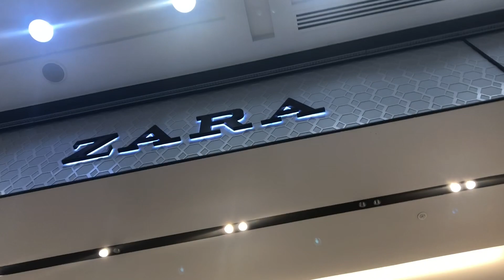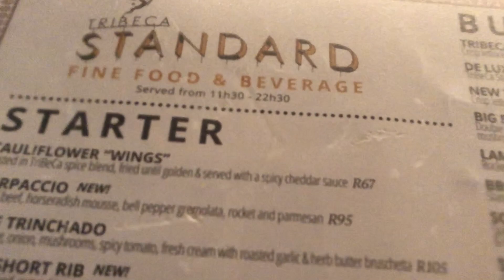VLOG! SHOPPING WITH MY HAPPY BROTHER | MATRIC DANCE!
Jarryd's Gamer Tag: RainyHawk364409